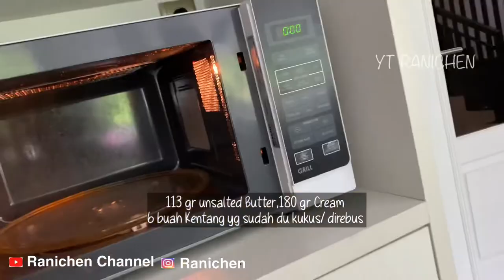youtube video #-6Cs0pJ9YKY